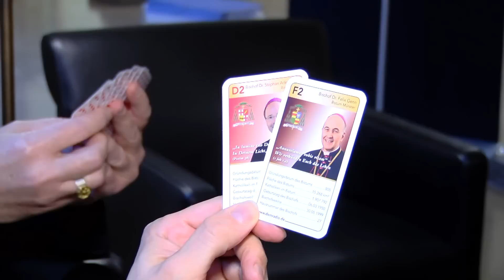Das domradio.de-Bischofsquartett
Wer wei&szlig; schon, wie gro&szlig; das eigene Bistum ist oder wie viele Katholiken dort leben? domradio.de erleichtert Ihnen das R&auml;tselraten: Das Bischofsquartett zeigt 27 katholische Kirchenoberh&auml;upter Deutschlands und den Papst. Jeder Bischof ist mit seinem Bischofswappen und seinem Weihespruch auf den Spielkarten abgebildet. Wie beim klassischen Karten-Quartett gibt es verschiedene Kategorien: Gr&uuml;ndungsdatum und Fl&auml;che des Bistums, die Anzahl der Katholiken, der Geburtstag und Amtsantritt der Bisch&ouml;fe. F&uuml;r Jung und Alt, Spielfans und Kirchenbegeisterte oder auch einfach nur f&uuml;r alle, die mehr &uuml;ber die Bist&uuml;mer wissen m&ouml;chten! Bestellen k&ouml;nnen Sie das Spiel f&uuml;r 5 Euro inkl.